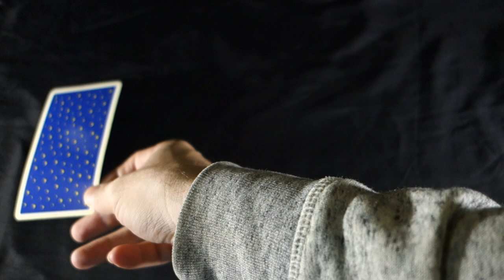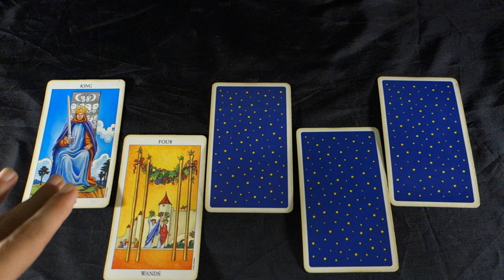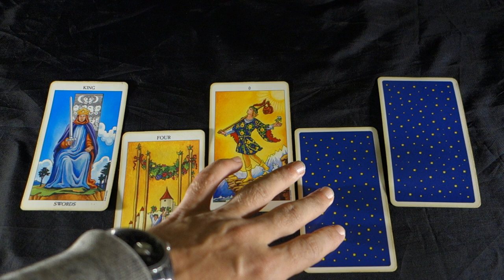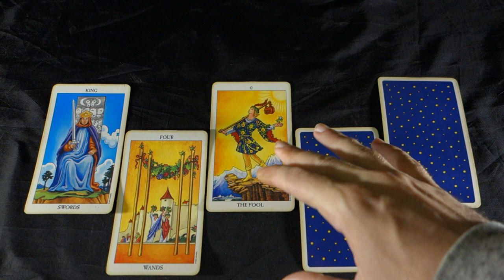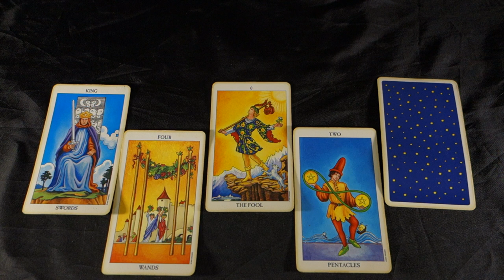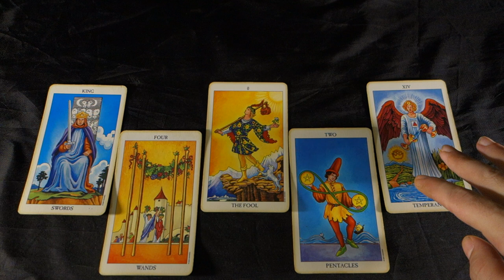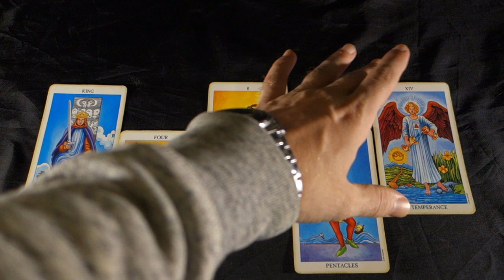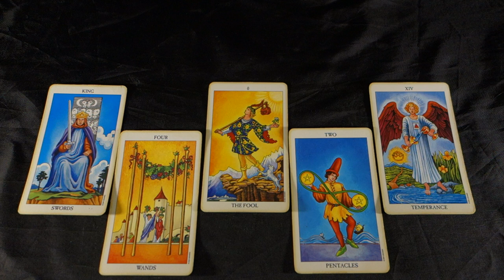CANCER! STRIKING GOLD! GET READY FOR A SHOCK THAT ROCKS YOUR WORLD! OCTOBER 2018 Tarot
CANCER!  STRIKING GOLD! GET READY FOR A SHOCK THAT ROCKS YOUR WORLD! OCTOBER 2018 Tarot FOR YOUR EXTENDED LOVE AND CAREER 2 SPREADS IN 1 VIDEO FOR JUST $1.49 usd